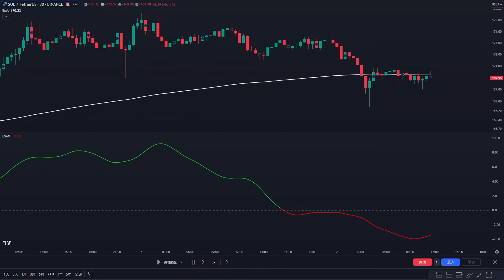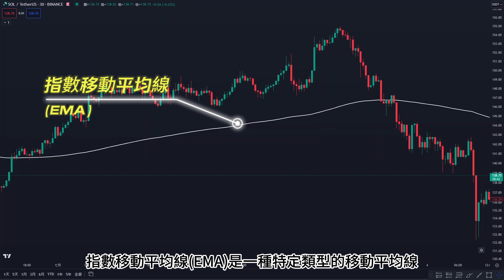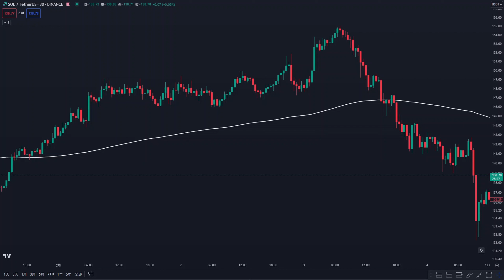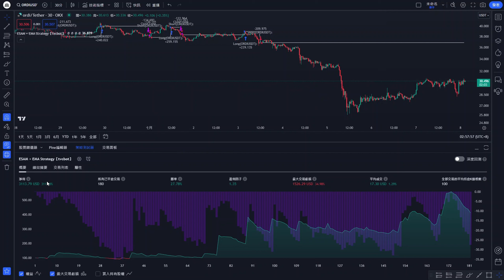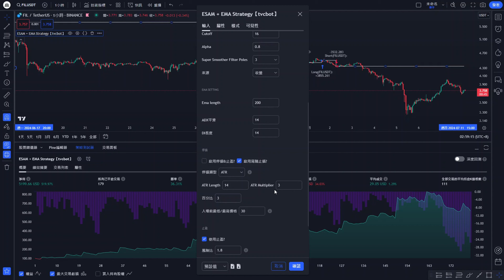粉絲推薦tradingview的短綫買賣交易策略 | 30分鐘周期 | 獲利4054%【最佳平滑動量策略】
分享了一位粉絲推薦給我的ESAM動量策略，再結合指數移動平均進行趨勢過濾。 同時提供了的詳細設定說明、進入/退出規則和回測結果！ 此策略在30分鐘週期獲利高達4054%，且在1小時周期也有不錯的獲利！大家可以自由去調整參數以及出場條件，以獲得最完美的收益曲線！ 而且直接免費使用！

🔺全球前三交易所OKX註冊交易手續費8折，高返，手續費返現小時到賬
邀请码：TRADINGINST

🔺我的社区链接
TG

🔺TradingView｜指標名稱｜鏈接
名稱：Ehlers Smoothed Adaptive Momentum(ESAM)

名稱：指數移動平均(EMA)
鏈接：内置指標

⏱時間戳 ⏱
00:00 - 開始
00:48 - 介紹指標
02:25- 介紹策略的多空進場條件
03:25 - 策略在30分鐘週期的勝率
04:29 - 策略在1小時週期的勝率
05:00 - 策略參數設定
05:22 - 總結

🔺免责声明本內容由本人實操數據公開，僅供參考，無意作為投資建議。